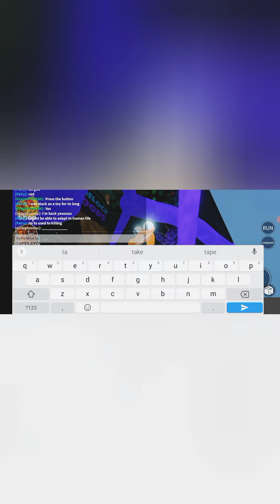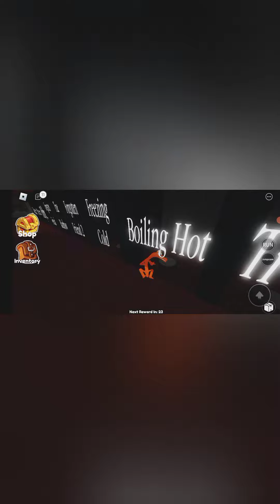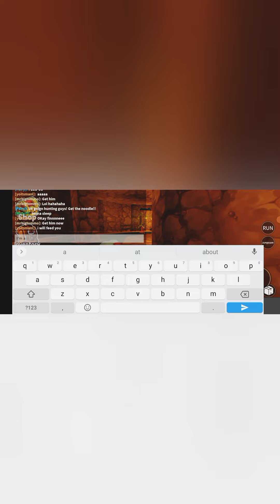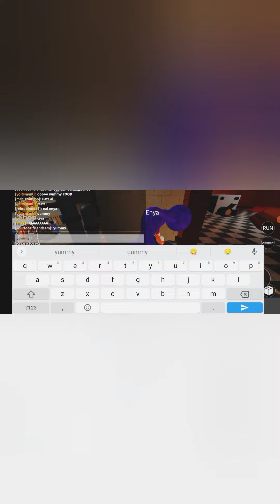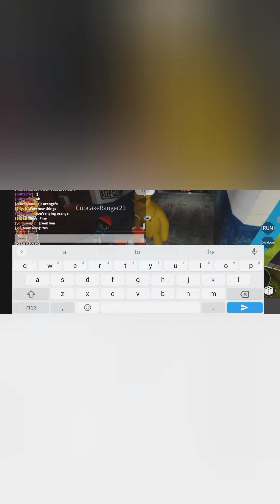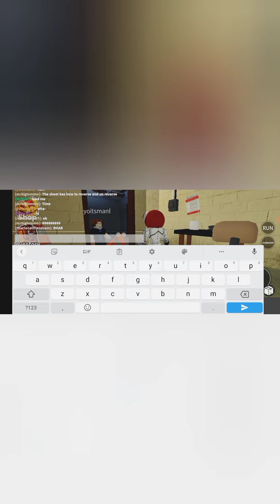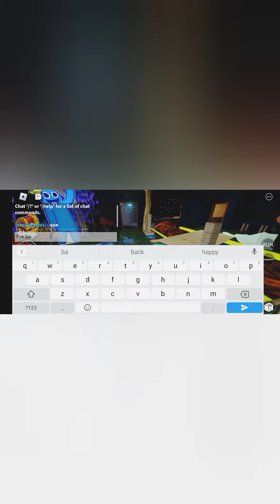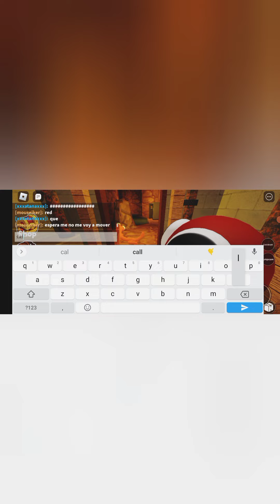rainbow Friends TikTok at the end of the vid